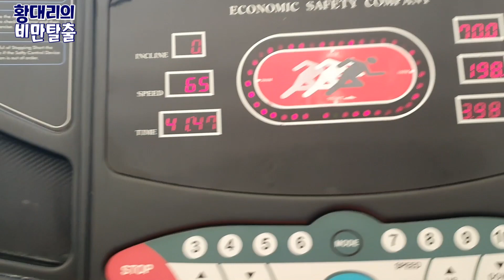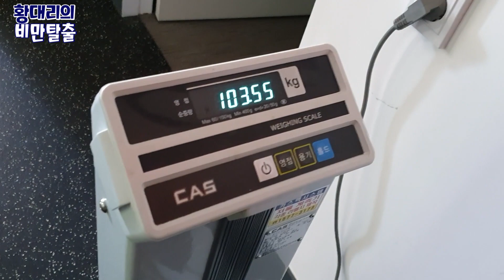(비만탈출)1주차 - 초고도비만 에서 다이어트로 훈남되기 프로젝트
다이어트 1주차 7kg감량 대성공
건강하게 살기 위하여 힘든 도전을 합니다
모두 같이 건강하게 삽시다 ㅎㅎ